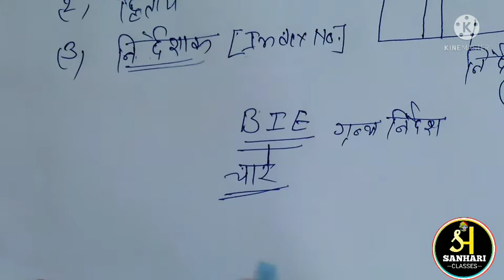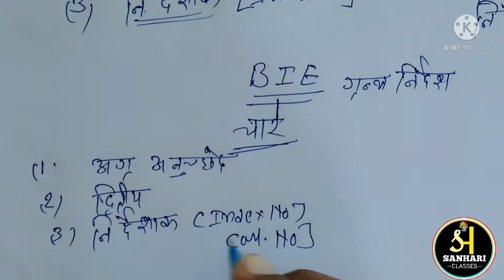Catalogue ll Library Cataloguing llCCCll Added Entries CCC ll Classified Catalogue Code by Hari sir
Telegram Account Link -SANHARI CLASSES
Library Science